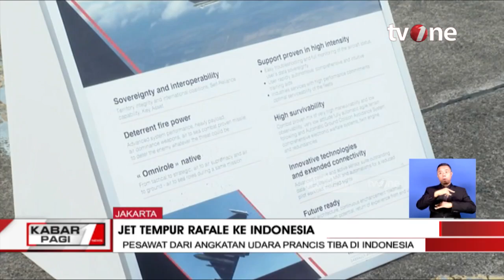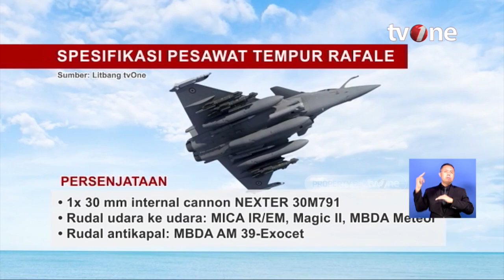Pesawat Angkatan Udara Prancis Tiba di Indonesia | Kabar Pagi tvOne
Kabar Pagi, - Pesawat Angkatan Udara Prancis Tiba di Indonesia | Kabar Pagi tvOne

Sebanyak 6 pesawat tempur generasi empat dari Prancis, Rafale mendarat di Bandara Halim Perdanakusuma Jakarta, Senin (24/7).Pendaratan enam unit pesawat canggih yang sedang di gadang-gadang untuk di beli oleh Menteri Pertahanan Prabowo Subianto ini Memperkuat kerja sama pertahanan dengan Indonesia, Pesawat AU Prancis Tiba di Lanud Halim Perdanakusuma Jakarta Senin (24/7/2023).mendarat di Jakarta, setelah menyelesaikan misi proyeksi kekuatan jarak jauh di zona Indo-Pasifik (Misi Pegase 2023).

KABPAG01

TOM01/AM01